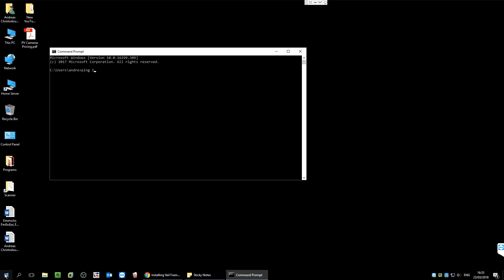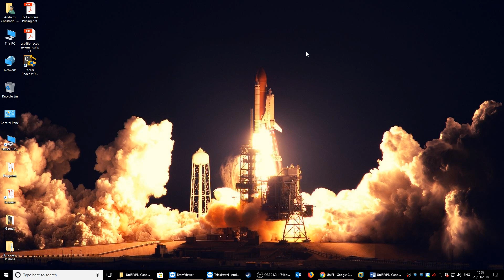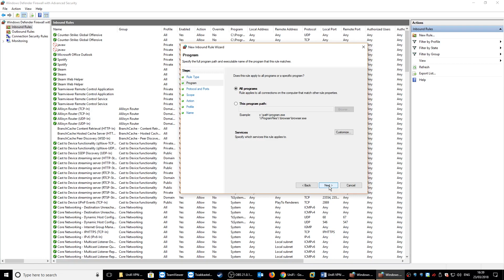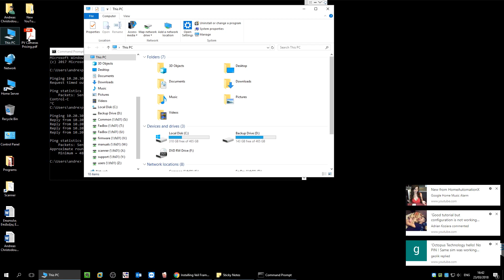Unifi VPN Cant Access Windows 10 Fixed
This video tutorial is for people having issues with their Unifi VPN not being able to ping and connect to windows shares when connected to the VPN. This video shows what i found to be the problem with windows 10 firewall as for some reason it stops all traffic through the VPN to the connected PCs in the network.

Andreas Christodoulou is the creator and editor of Octopus Technology YouTube channel. Andreas is passionate about technology and computers and uses his knowledge to help people solve tech problems. Andreas also loves making product reviews, discussing tech news and playing video games. Please connect with Andreas on social media above.